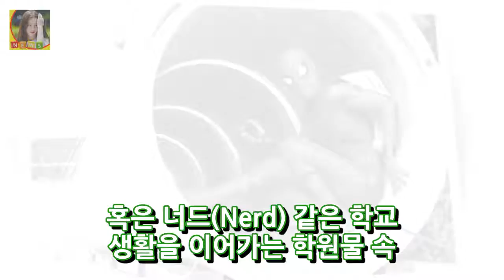[무비톡톡] 스파이더맨: 홈커밍 재관람·N차관람 열풍...천만行 시간문제? DKO 뉴스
OSEN=장진리 기자] 스파이더맨: 홈커밍이 거침없는 흥행 질주로 7월 극장가를 휩쓸고 있다. 영화 스파이더맨: 홈커밍(존 왓츠 감독)은 개봉 8일째 박스오피스 1위를 수성하며 흥행 독주를 이어가고 있다. 13일 오전 영화진흥위원회 영화관입장권 통합전산망의 집계에 따르면 스파이더맨: 홈커밍은 12일 하루동안 21만 5778명의 관객을 동원하며 총 누적 관객수 430만 1111명을 기록했다.
[★FOCUS]억울할 우울증 논란..안티마저 보듬은 백현의 성숙함- 스타뉴스  DKO 뉴스: